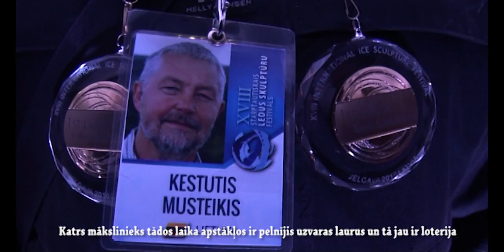160206_18.StarptautiskaisLedusSkulptūruFestivālsJelgavā_12min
2016.gada 6.februāris. Jelgava.
18. Starptautiskais Ledus skulptūru festivāls.
Māris Martinsons.